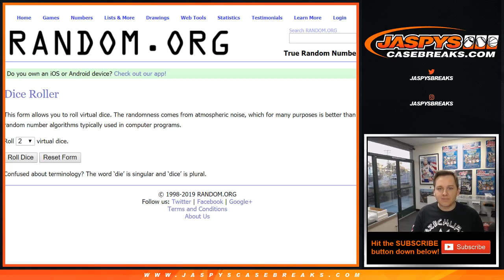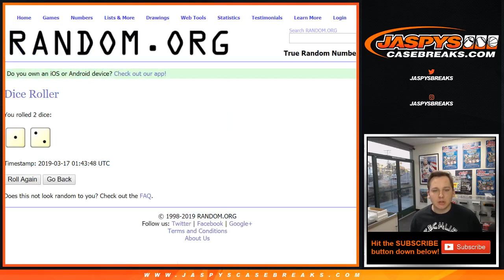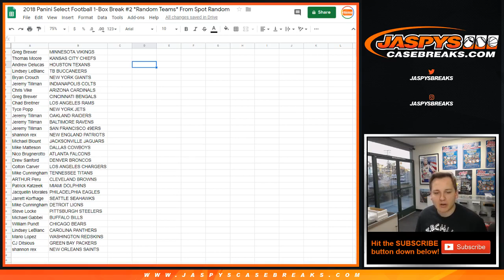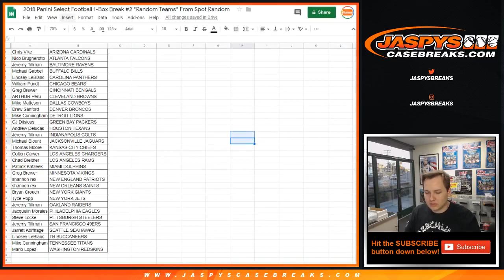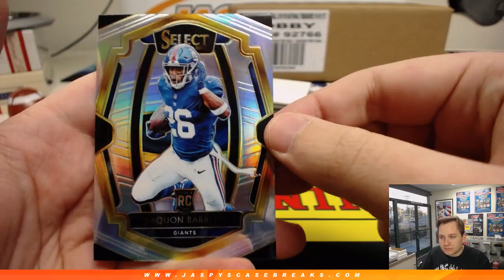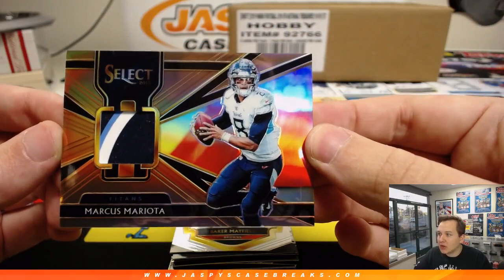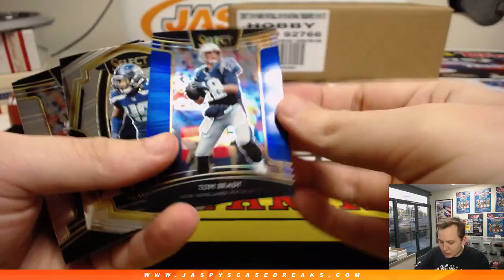3/16 - 2018 Panini Select 1-Box Break #2 (NT SPOT RANDOM)